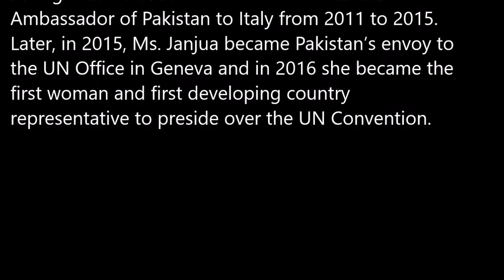Ms. Tehmina Janjua, Foreign Secretary of the Government of Pakistan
Ms. Tehmina Janjua, Foreign Secretary of the
Government of Pakistan presented speech on "Geo-
Political Challenges to Enhance Regional
Integration" in a International Conference "Pakistan: A Land of Opportunities for Central Asian Republics" organized by CGSS.